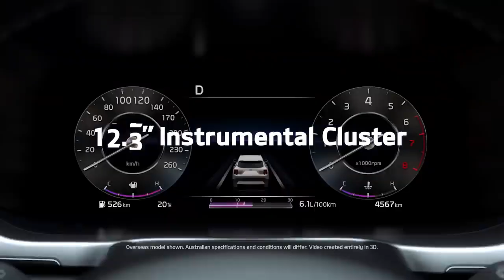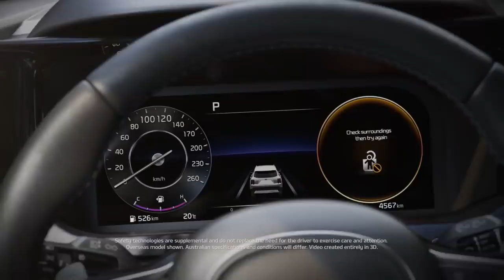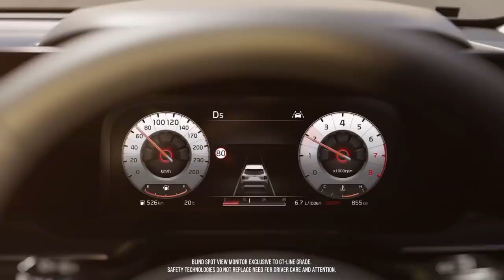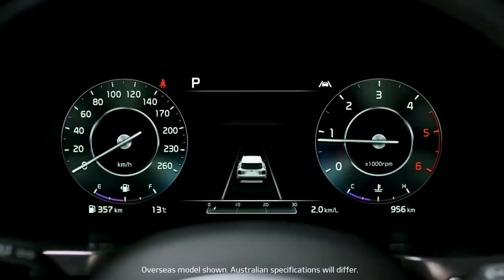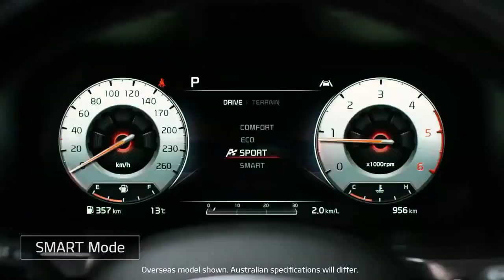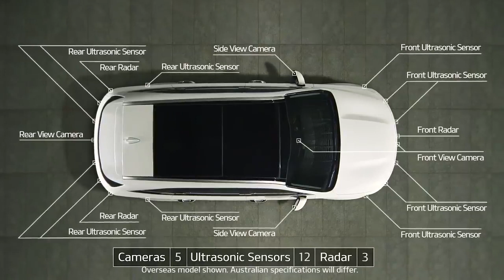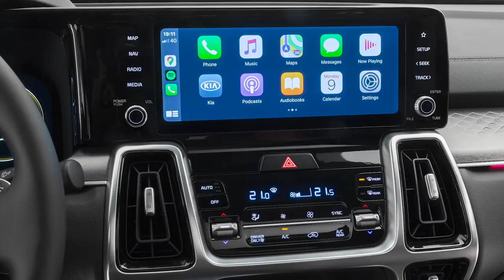2020 Kia Sorento Built For Tuff Time!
Sorento InDept:
Kia transforms the Sorento from minivan-esque to muscular with the reimagined version of its mid-size crossover. With a squarer silhouette and more assertive exterior details, the new generation looks a lot different than the one it replaces. Although full details are still forthcoming, Kia has revealed that the latest Sorento will have more interior space and offer a hybrid powertrain. The cabin design looks to be an improvement over its predecessor, too, with slick digital interfaces and snazzier styling throughout. Slotting between the 10Best-winning Telluride and the compact Sportage, the 2021 Sorento is expected to further bolster an already impressive portfolio of Kia SUVs.

The all-new Sorento is expected to make its debut at the Geneva auto show in March. Disguised and undisguised spy photos and several official images of the Kia have given us a pretty good idea of what to expect from the redesigned mid-size crossover. Its boxier proportions and bolder styling mark a stark departure from the curvier and softer appearance of the current Sorento. The Korean automaker has also said that the next-gen model will ride on an all-new platform that helps make it bigger inside and out. It will also feature a hybrid powertrain as well as an eventual plug-in variant.

The Sorento lineup will feature a turbocharged 2.5-liter four-cylinder engine and an eight-speed automatic transmission. The engine is expected to develop 277 horsepower. All-wheel drive will be optional as well as a hybrid powertrain that pairs a turbo 1.6-liter four-cylinder with an electric motor. The latter produces 59 hp and combines with the gas engine to make 227-hp in total output. While we expect Kia to offer a base engine that's less powerful than both of these setups, the company won't say whether that's true.

Neither the EPA nor Kia have released any information about the upcoming Sorento's fuel-economy ratings. We expect the hybrid to be the most efficient version, especially in the city where hybrids thrive. Once we get its government estimates and have a chance to test them on our 200-mile highway route, we can evaluate the Sorento's real-world mpg.

The first official photos of the all-new Sorento's interior are a big departure from the current version's rather staid aesthetic. The dashboard on the top-of-the-line trim is dominated by a 12.3-inch digital gauge cluster and a 10.3-inch touchscreen infotainment system. The rest of the design blends rhombus-shaped air vents, integrated ambient lighting, and intricately stitched surfaces on the door panels and seat inserts. The center console hosts a rotary shift knob as well as a drive-mode selector and other vehicle functions. A variety of cubby storage spots and cupholders also fill out the console. While we can't comment on how comfortable the cabin is until we ride in one, the Sorento's wheelbase has been stretched by 1.4 inches compared with its predecessor, and Kia said the extra length and new platform increase interior space.

With infotainment and connectivity features at the forefront of new-car technology, we expect the Sorento to support all of the most desirable content. Its 10.3-inch touchscreen is already employed on other Kia products, and it includes Apple CarPlay, Android Auto, and a Wi-Fi hotspot. There should be no shortage of charging ports, even in the back seat, and a wireless charging pad will likely be on the menu. We also expect the Sorento to offer an upgraded Harman/Kardon sound system for those who prefer an upscale audio experience.

The 2021 Sorento hasn't been crash tested by the National Highway Traffic Safety Administration (NHTSA) or the Insurance Institute for Highway Safety (IIHS). While Kia hasn't revealed what driver-assistance technology will come standard and optional on the Sorento, we expect it to follow in the footsteps of its other SUVs such as the Telluride. That means automated emergency braking, blind-spot monitoring, and lane-keeping assist should be included on every model. Key safety features are likely to include: